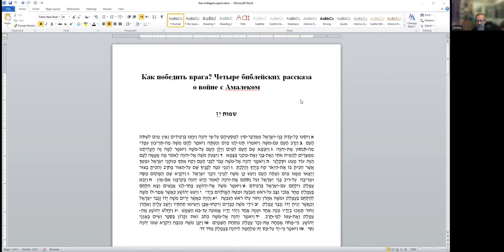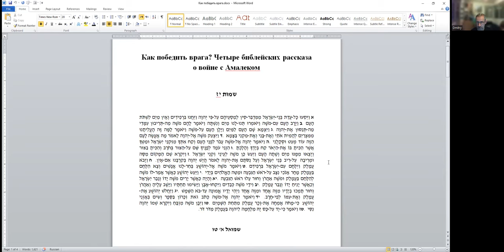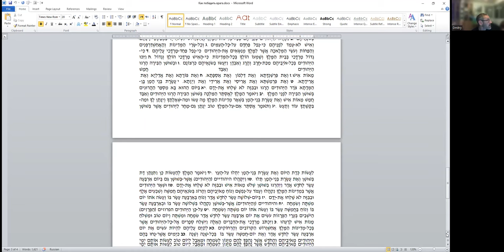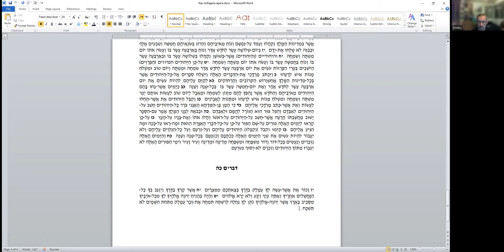«Как победить врага? Четыре библейских рассказа о войне с Амалеком.» д-р Давид Копелиович